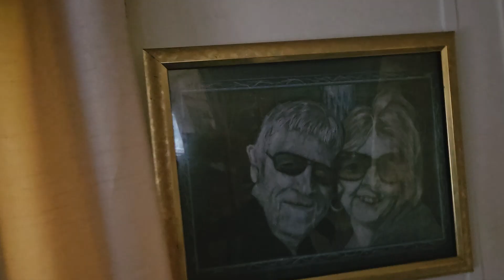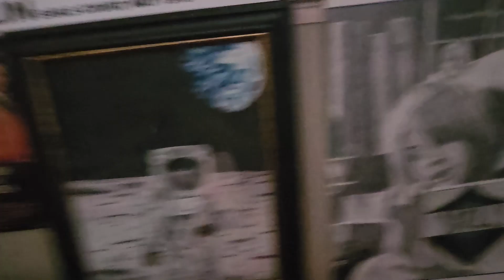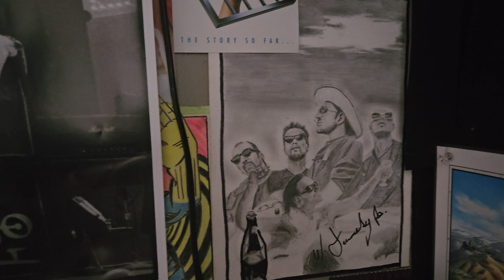Some drawings I did And going fishing.